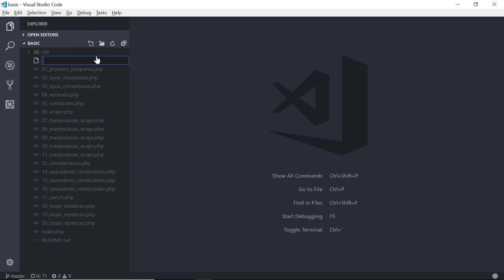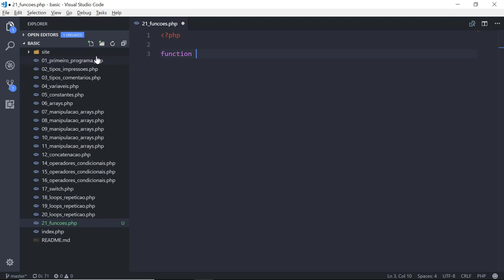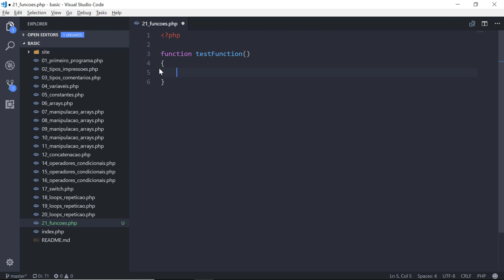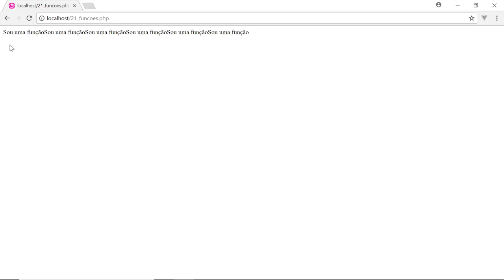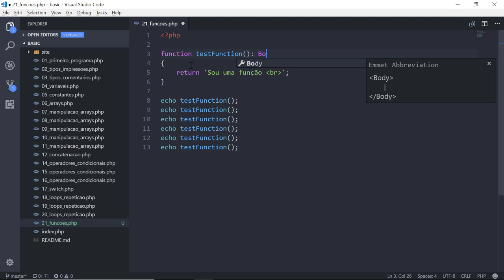29 - Declarar Funções no PHP 7